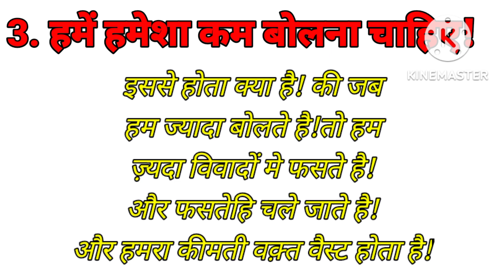3 ऐसी आदतें जो आपको कमयाबी की तरफ लेजाती है ll जो आपको अपने जीवन मैं जरूर अपनानी चाहिए # motivation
3 ऐसी आदतें जो आपको कमयाबी की तरफ लेजाती है ll जो आपको अपने जीवन मैं जरूर अपनानी चाहिए l#मोटिवेशन
Positive daily
vision of his goals in life. All he had was an undying
learning attitude to hold on to. Rowing through ups and
downs, it was time that taught him the true meaning of his
life.
best motivational स्पीच
powerful motivational स्पीच
powerful motivational स्पीच
powerful motivational speech
Motivational speech
motivational video
best motivational video
morning motivation
motivational video 2022
motivation compilation
best motivational speech
gym motivation
motivation for successmotivational speech for success in life
to or hate on anyone I talk about in my videos, this channel
is to entertain people and I usually focus on joking about
please dont go spreading hate it's all for laughs.